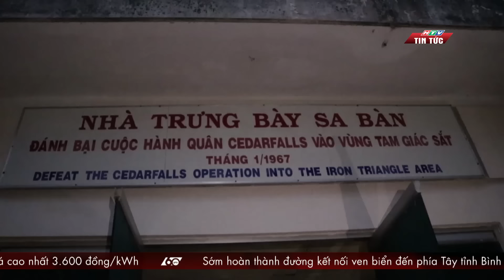60 Giây Sáng - Ngày 22/03/2024 | HTV Tin tức